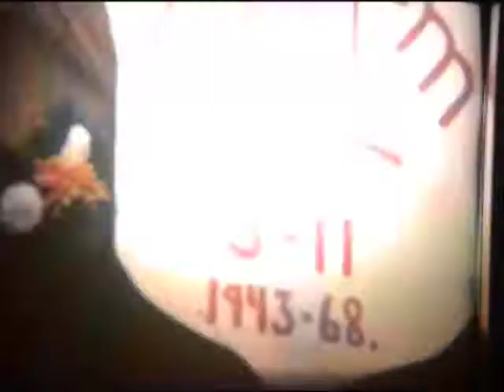Ebba og Michaels Sølvbryllup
My grand parents 25th anniversary, back in 1965 or so